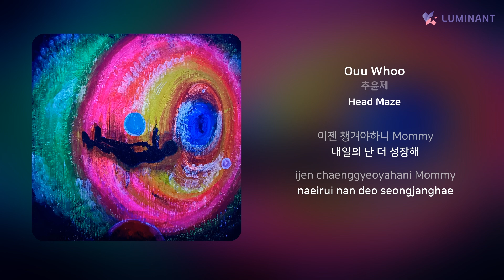추윤제 - Ouu Whoo | 가사 (Lyrics)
Artist: 추윤제
Track: Ouu Whoo
Album: Head Maze
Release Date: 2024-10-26